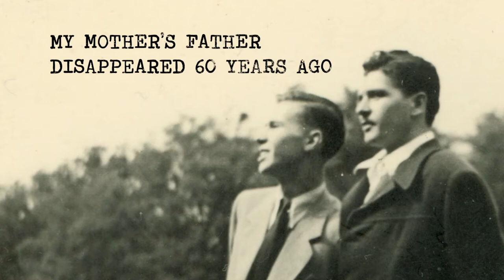NAKED ISLAND / Tiha K. Gudac - goEast 2015 - Trailer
Competition Documentary
GOLI / NAKED ISLAND
Director: Tiha K. Gudac
Croatia 2014
75 min